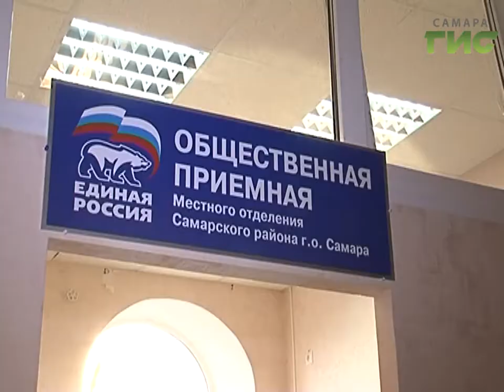В общероссийский день приема граждан депутаты городской думы встретились с самарцами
В общероссийский день приема граждан депутаты городской думы встретились с самарцами в своих избирательных округах. Приём был приурочен ко дню конституции. Жители Самарского района смогли обратиться с вопросами к депутату Сергею Рязанову.